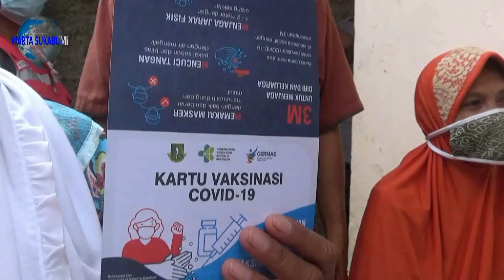Nenek Kartini Menangis Saat Dinyatakan Gagal di Vaksin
KARTINI/ 63 TAHUN/ MENANGIS TERSEDU SETELAH DIRINYA DINYATAKAN GAGAL DI VAKSIN KARENA TEKANAN DARAHNYA YANG TINGGI// DIRINYA MENGAKU SEDIH KARENA KESEHATANNYA TIDAK BAIK DAN AKHIRNYA GAGAL MENDAPATKAN VAKSIN/  DI POSYANDU KAMPUNG CIPEUJEUH/ KECAMATAN BAROS/ KOTA SUKABUMI//